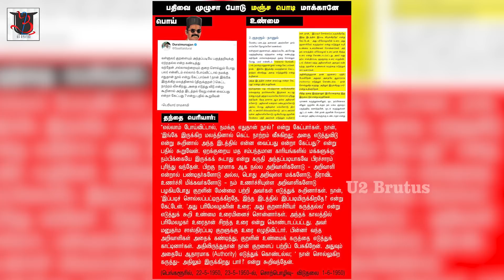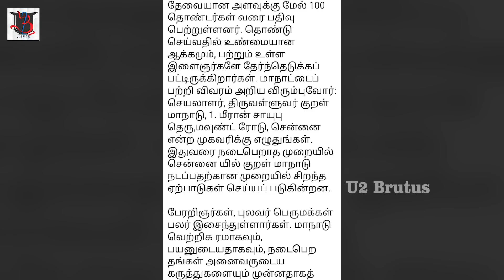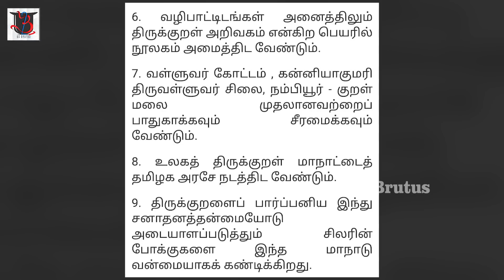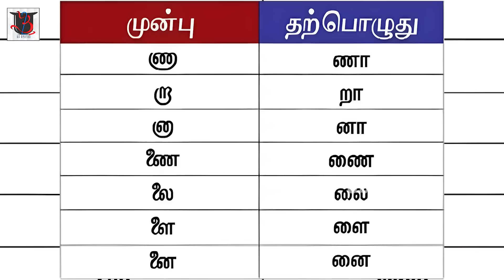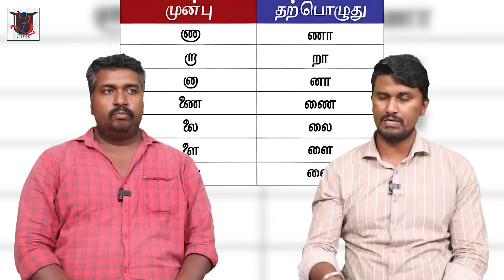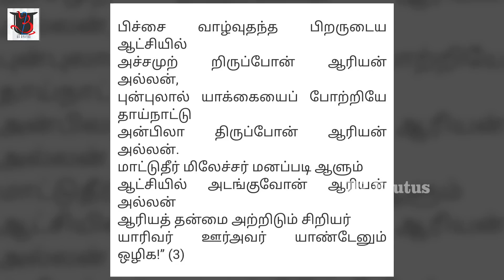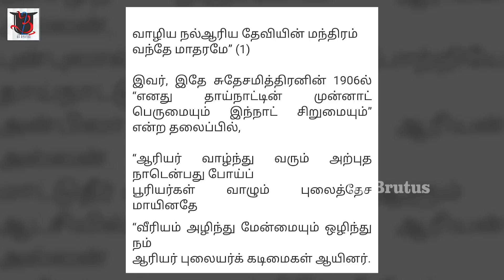மாமாப்பயலுக்கு பொ**செரிச்சல் | Saattai Duraimurugan | Periyar | NTK | Seeman | U2 Brutus